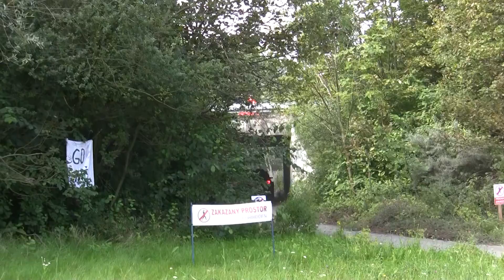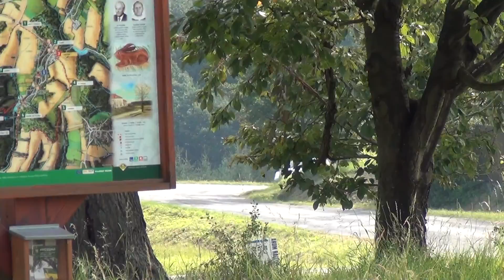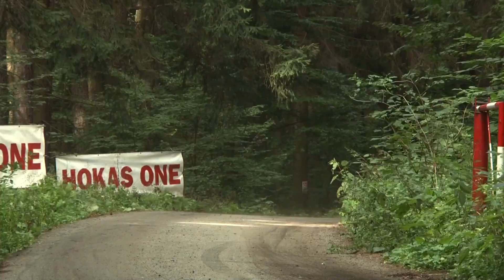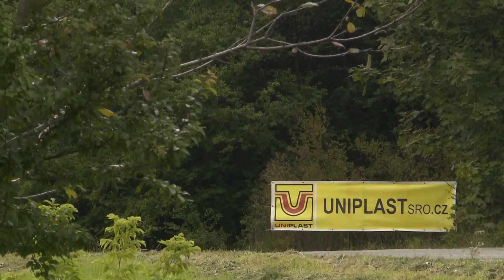Barum Czech Rally Zlín 2014 | 18 | Pavel Valoušek - Martina Šlehoferová-Škardová